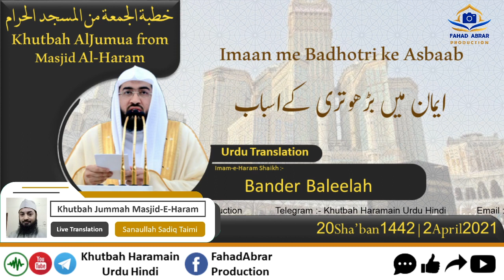Khutbah-Makkah 2-Apr-21 | Imaan me Badhotri ke Asbaab | ایمان میں بڑھوتری کے اسباب